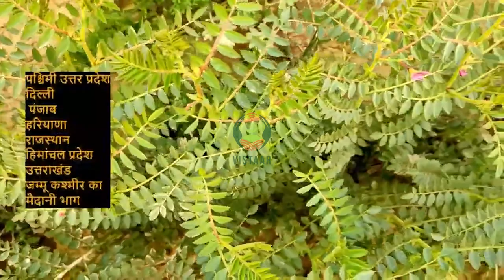चना की उन्नत प्रजाति GNG 2144